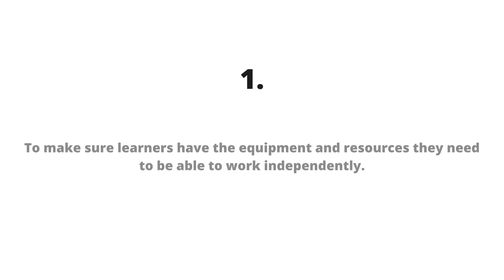Teaching Tip of the Week #9 | The Teacher's Role During a Group Activity | Teach2030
Teaching Tip of the Week #9 - Watch this video to understand your role during a group activity in five simple steps.